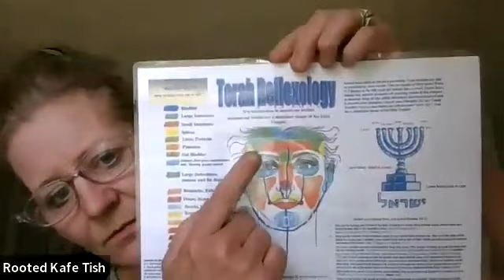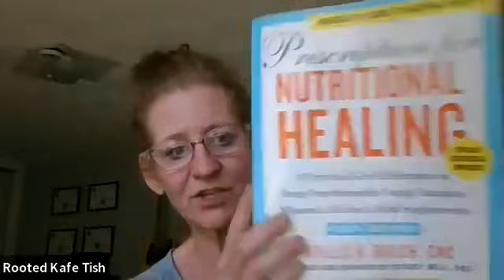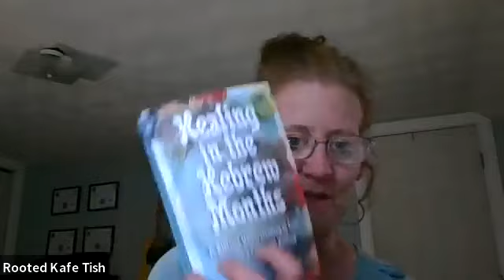5783 Sivan Part 2